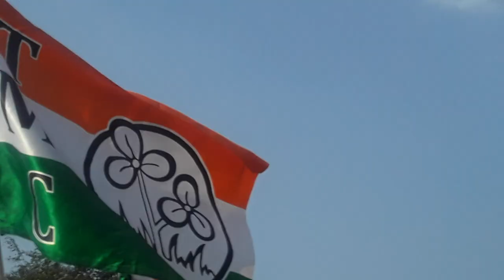Williamnagar TMC Candidate Lecture By Alphonsush R Marak